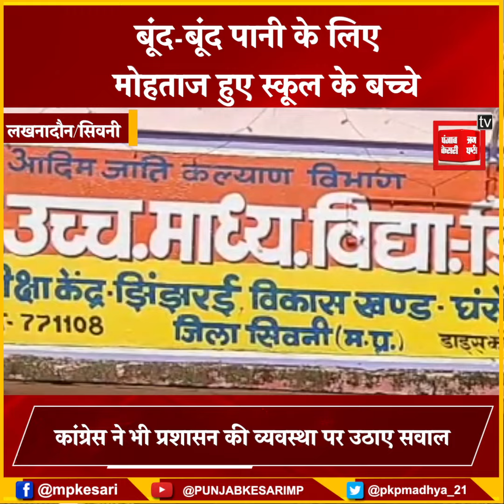किस काम का वाटर फिल्टर प्लांट?, पानी की एक-एक बूंद के लिए तरस रहे इस स्कूल के बच्चे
वाटर फिल्टर प्लांट लगने के बाद भी नहीं मिल रहा पानी
  छात्रों को पानी पीने के लिए उठानी पड़ रही परेशानी
   झिंझरई हाई सेकेंडरी स्कूल में पढ़ते हैं 400 बच्चे